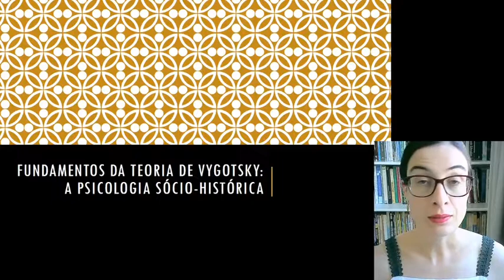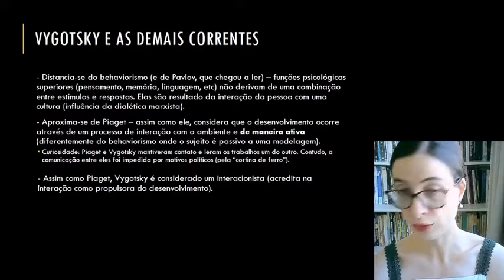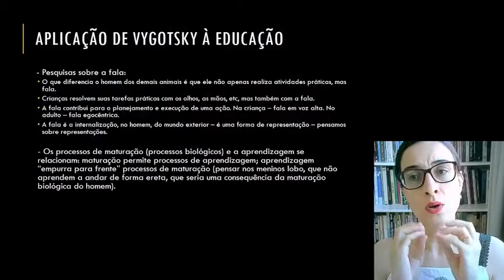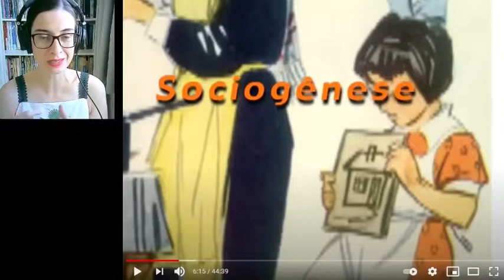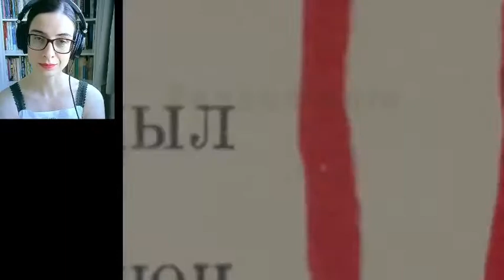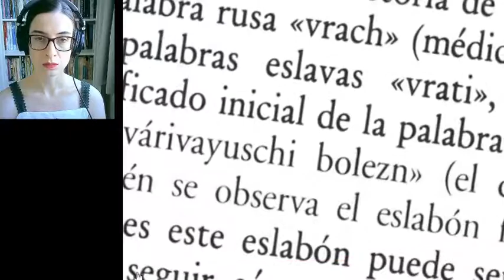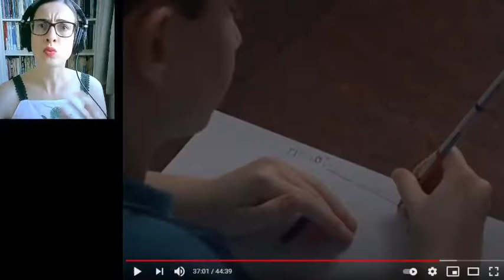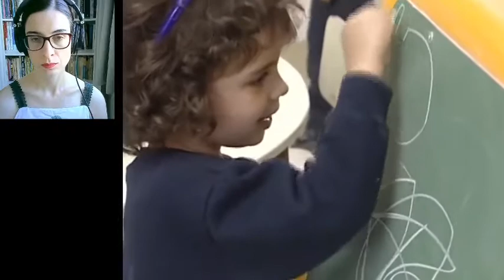A teoria de Vygotsky - os fundamentos